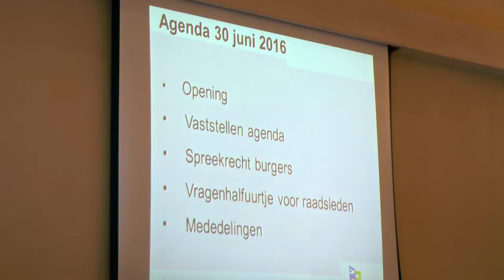Verslag raadsvergadering - 30 juni 2016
In deze raadsvergadering maakte burgemeester van Beem bekend te stoppen